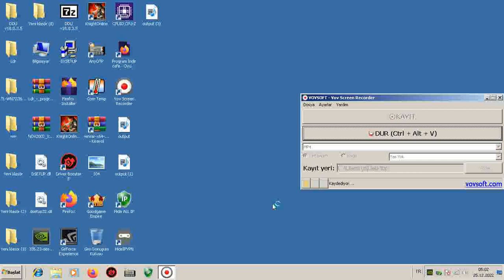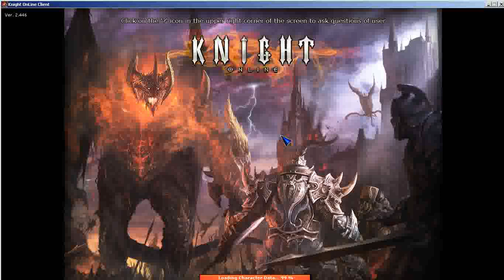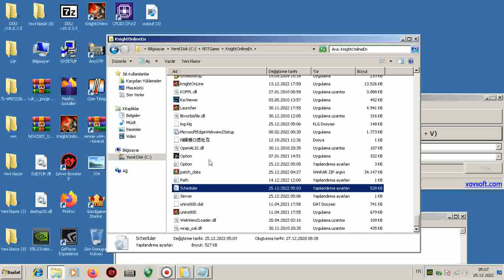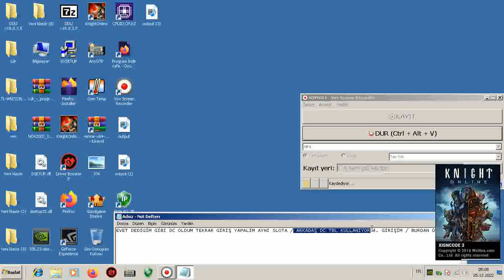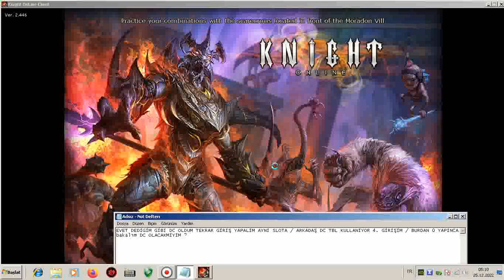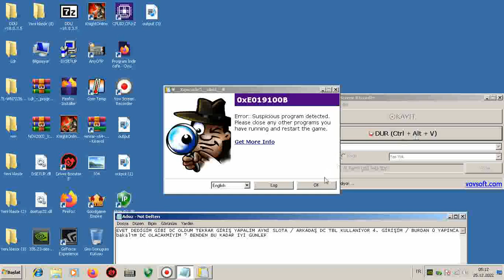Gryffindor DC TBL- KOXP- MACRO - SERVER ZERO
Selam Arkadaşlar slota gittikten 4dk sonra dc yediriyorlar . Gm ekibi tarafindan incelenmesini istiyorum.
NİCK: Gryffindor
SERVER: ZERO
VVVV